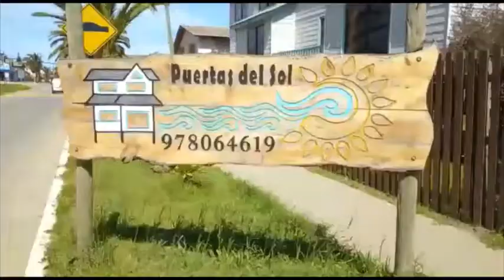Cabañas Puertas del Sol - Pichilemu - Chile